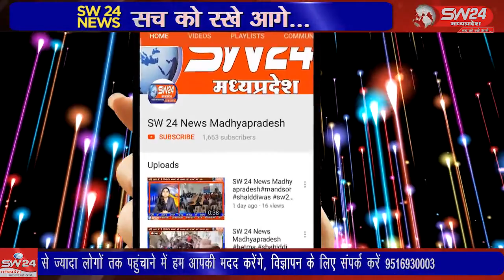SW 24 News Madhyapradesh खरगोन शहर के अनाज मंडी में खड़े वाहनो की किसी अज्ञात व्यक्ति ने हवा निकाल दी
khargone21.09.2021 खरगोन शहर के अनाज मंडी में खड़े वाहनो की किसी अज्ञात व्यक्ति ने हवा निकाल दी जिससे नाराज आक्रोशित ट्रक चालको ने मंडी गेट के सामने चक्का जाम कर दिया।